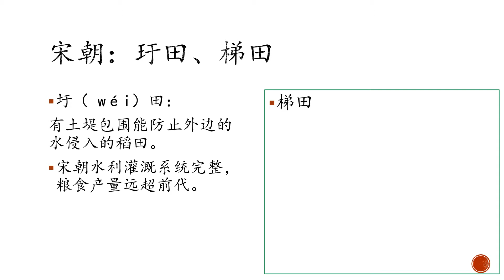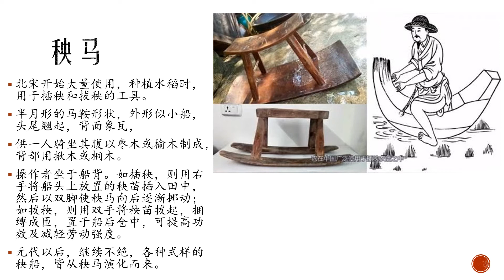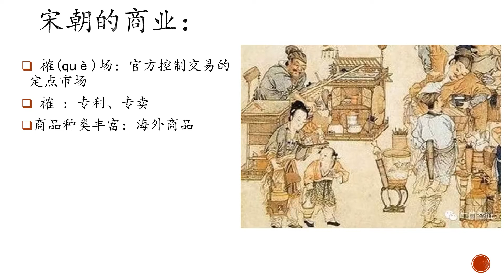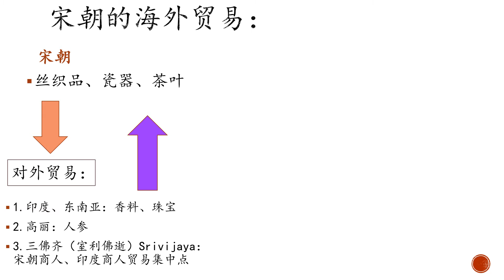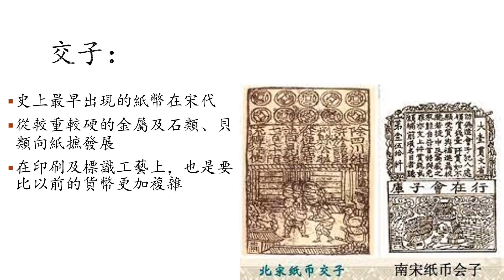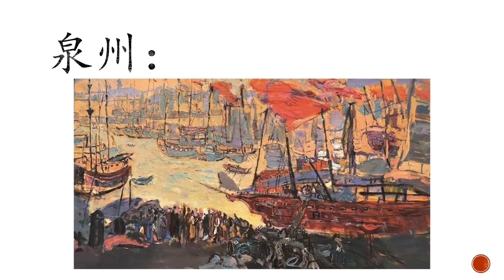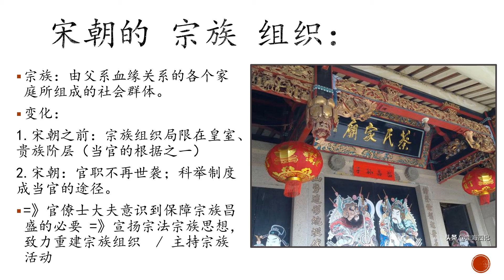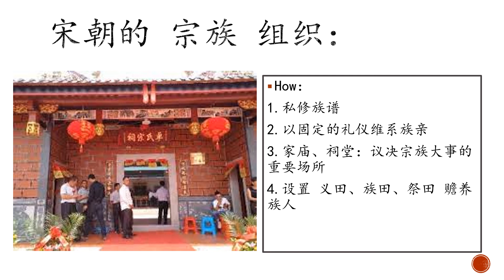500022_S2_3.1_PART 3_宋朝（社会、经济）